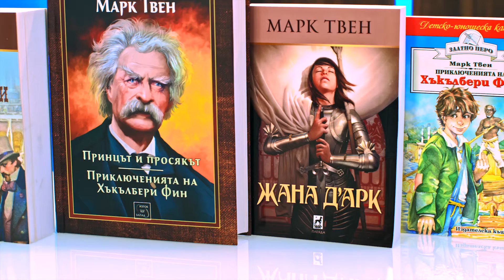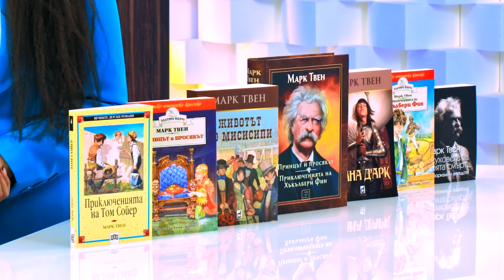Марк Твен - Творческа биография - store.bg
Биографията представи: Наталия Върбанова